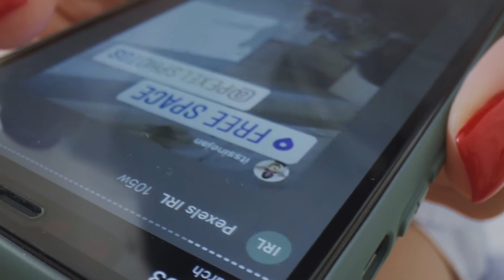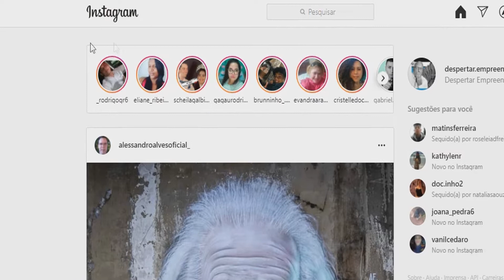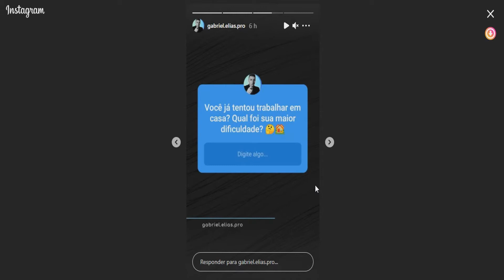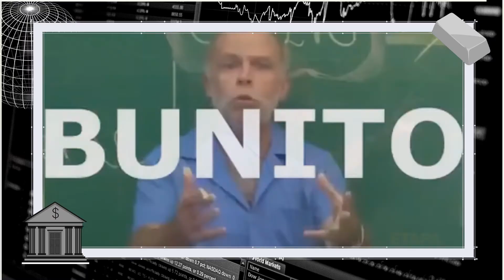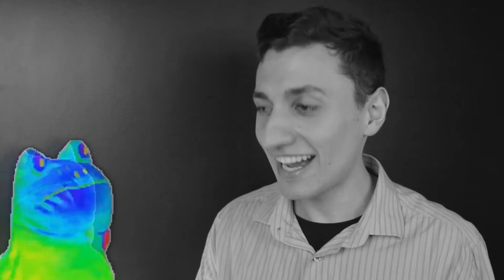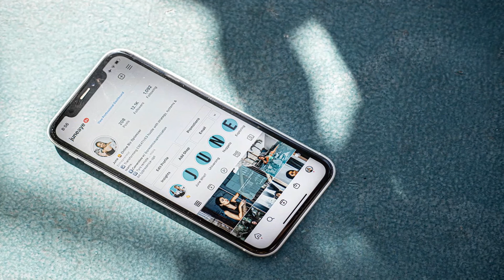As 5 Formas Mais Eficientes De Como AUMENTAR AS VISUALIZAÇÕES NOS STORIES Do Instagram (e Facebook)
Veja Agora Como Aumentar As Visualizações Nos Stories Do Instagram e Facebook Das 5 Formas Mais Fáceis e Eficientes Que Valem Tanto Para Perfis Grandes Quantos Pequenos.

Em primeiro lugar, para aumentar as visualizações nos stories, é importante entender que você precisa criar um conteúdo mais rápido e digerível como frases, memes, coisas engraçadas do seu nicho e curiosidades. Esses tipos de postagem costumam tender a viralização.

Porém, viralizar para ganhar visualizações nos stories do Instagram não é algo tão simples. Muitas vezes é melhor ter foco em receber views de pessoas que já te seguem e estão mais propensas a comprar seu produto.

Enfim, vamos as 5 dicas para bombar os stories:

1) Relacionamento
O que é isso? É qualquer forma de interação com o seu perfil. Um exemplo são as conversas que você tem direct. Se você perceber, alguns dos stories que mais são mostrados para você são de pessoas com as quais você fala ou já interagiu. Utilize o box de perguntas para as pessoas responderem e te mandarem mensagens no direct. De forma a assim aumentar as visualizações nos stories do Facebook ou Instagram;

2) Legendas
Essa dica é um pouco mais trabalhosa mais vale a pena. Muitas pessoas assistem aos stories sem som por motivos diversificados. Concorda comigo que um vídeo explicativo perde o significado se alguém só ver sua boca mexendo? Então, faça vídeos legendados ou com você apontando para caixas de texto. Isso vai aumentar seu público recorrente e, por consequência, irá ter muitas visualizações nos stories do Instagram;

3) Interação
Sabe por que é mais fácil uma pessoa viciar em video games do que em filmes. É por causa da interação.
É importante mostrar que você se importa com a opinião das pessoas e também coletar dados para saber melhor qual é o seu público alvo e persona. Para isso, utilize enquetes e testes não muito difíceis que instiguem a pessoa a interagir e atraiam sua curiosidade. A postagem de interação contará como um engajamento maior, o que te fará ter mais visualizações nos stories;

4) Localização
Tem um negócio local? Essa dica é para você.
Sempre que você usa o sticker de localização, o Instagram te dá mais views nos stories para a sua região específica. Isso além de fazer você crescer em seguidores qualificados, vai aumentar o movimento do seu negócio;

5) Ritual
Nossa última dica de como aumentar as visualizações dos stories no Instagram é criar uma rotina.
Pegue dias da semana e horários específicos para postar determinados tipos de conteúdo. Quando você se torna previsível nesse sentido, ganha mais views recorrentes e fiéis de pessoas que incorporaram seu conteúdo como um hábito.
Isso não significa que você deva ser totalmente previsível quanto ao conteúdo. É bom fazer testes às vezes para ver o que mais funciona com o seu perfil.

Enfim, se pude lhe ajudar a entender melhor como conseguir views nos stories do Instagram ou Facebook, lhe convido a se inscrever no canal e acompanhar os próximos vídeos para aprofundarmos juntos cada vez mais no marketing digital.

OBS.: Acesse Mais Vídeos Nas Playlists Do Canal Para Aprender Mais ;)

👉 O Que Faz Um Social Media? (11 Funções De Destaque + Como Começar e o Que Estudar)

Conteúdo deste vídeo:

00:00 Como Aumentar Visualizações Nos Stories
00:46 O algoritmo do Instagram
01:16 Dica 1 - Relacionamento no Direct
02:29 Dica 2 - Legendas dos vídeos
03:45 Dica 3 - Enquetes e testes
05:03 Dica 4 - Sticker de localização
05:37 Dica 5 - Tenha um ritual
07:03 Curso gratuito
07:23 Como ganhar mais seguidores